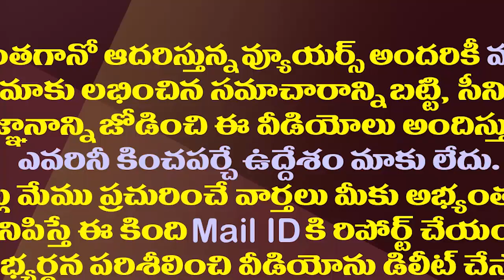నన్నుబీబీసీ దాకా ఎక్కిచ్చిండ్రు కదరా..బియ్యపు ఫన్నీస్పీచ్| MLA Biyyapu Funny Comments on Chandrababu